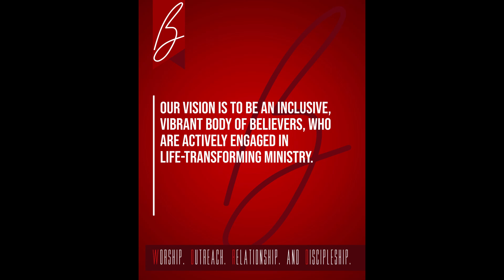Touch 10k Compassion Outreach Video 14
South Bend Berean Church providing school supplies for children in the community.